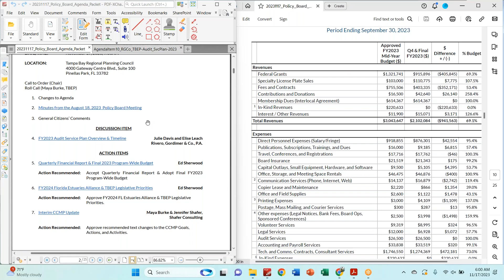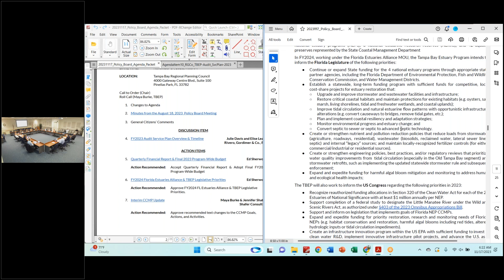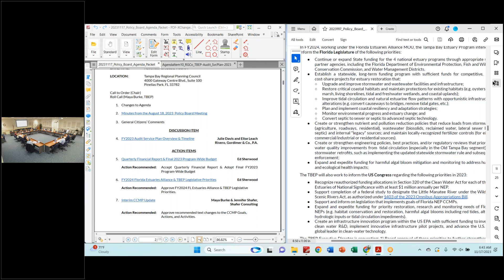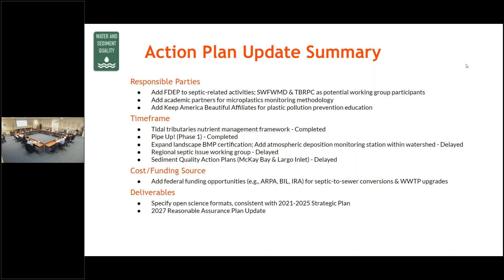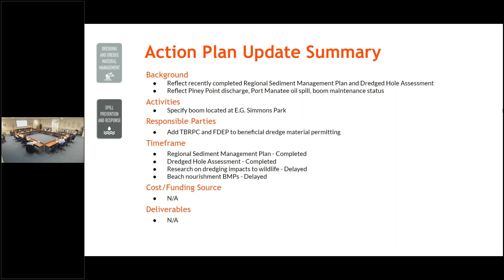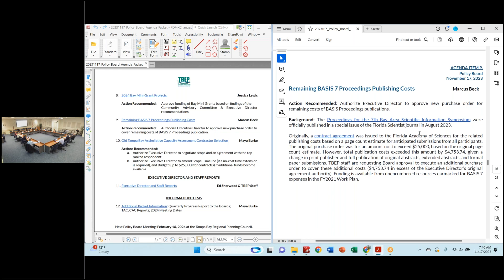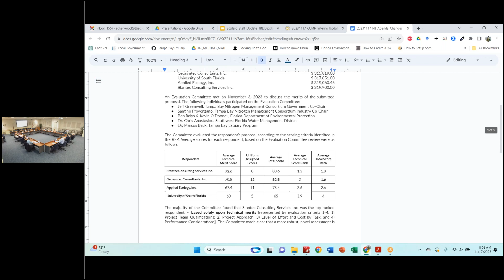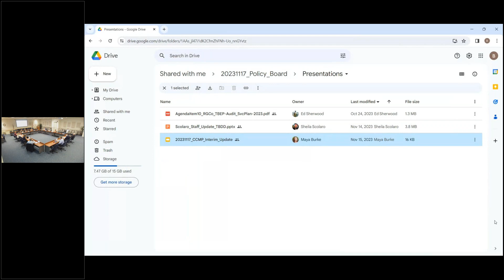Policy Board Meeting (November 17, 2023)